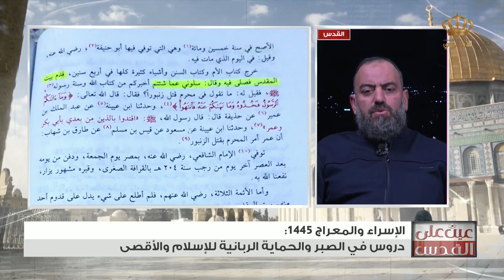الإسراء والمعراج 1445| دروس في الصبر والحماية الربانية للإسلام والأقصى